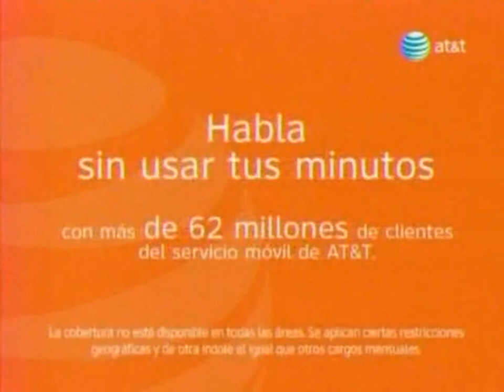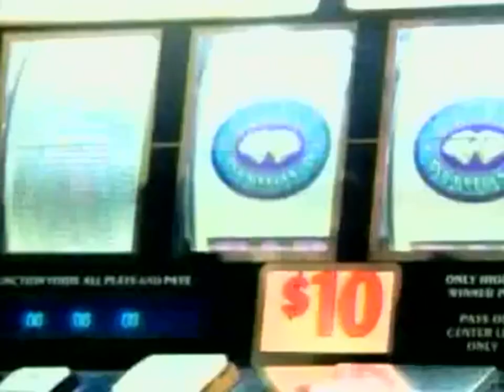KMEX Univision 34: August (Agosto) 1, 2007 Commercial Break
During "KMEX Noticias 34 A Las Seis (News 34 at Six)".